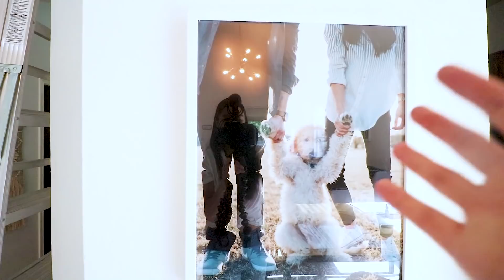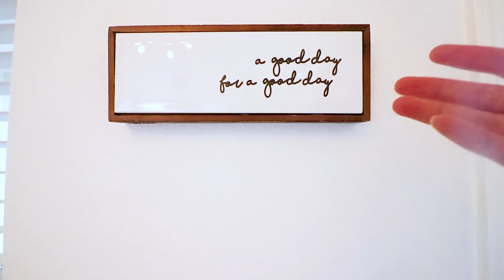This Was Harder than Expected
Fin had surgery! Plus my life update. Apologies for the lack of editing, but hope you enjoyed!

YOUR Fresh/Raw Feeding Community:

► Tell them RACHEL FUSARO sent you ;)

*Please note, do not try anything anything in this video at home without parent supervision and approval. Also, I am not a professional dog trainer or veterinarian. Any recos, suggestions or advice are simply my opinion and what works for me. Please always seek professional guidance before taking any action. Please foster and train dogs at your own risk under adult supervision and approval.